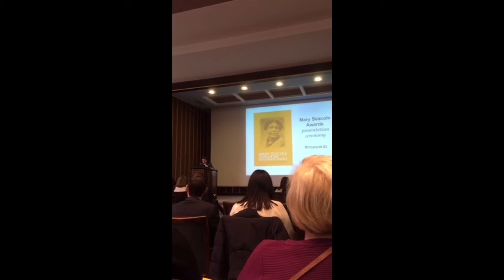Louise Silverton Director RCM at Mary Seacole awards